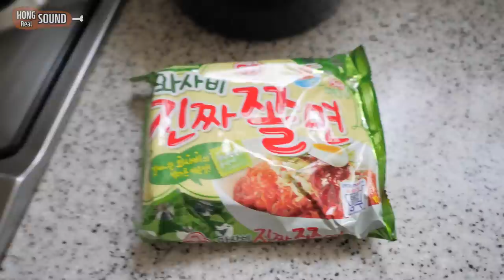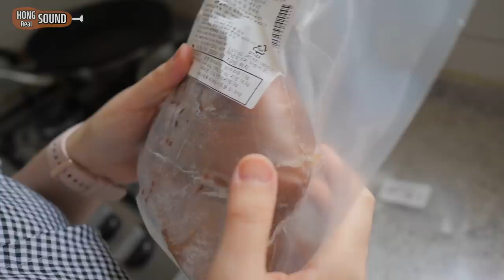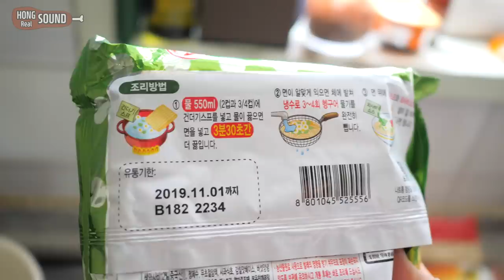빠삭! 돼지껍데기 슈바인학센과 와사비 진짜쫄면 리얼사운드 먹방! | German pork hock with spicy noodle Eating show! Mukbang!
껍데기가 바삭한 독일식 돼지족발 슈바인학센과 와사비 진짜쫄면 리얼사운드 먹방 영상 입니다! 슈바인학센은 족발인데 껍데기가 바삭하고, 담백한 돼지고기 맛이 나요. 와사비 진짜쫄면은 진짜 고기랑 먹으라고 나온 쫄면 같아요 ㅋㅋ 진짜 너무 잘 어울립니다 ㅋㅋ 다음엔 통삼겹이랑 먹어봐야겠어요ㅎ
영상 맛있어보이면 좋아요! 와 구독! 눌러주세요! 감사합니다 ^^

German Pork Hock(Schweinshaxe)